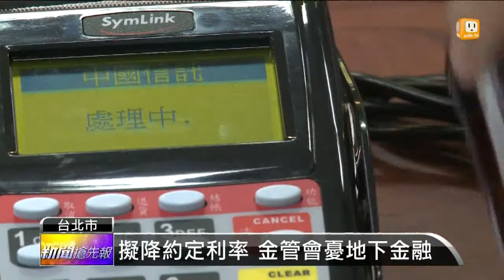【2013.11.28】立院初審 調降約定利率上限16% -udn tv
目前銀行發行的信用卡、現金卡的利率，最高大約20%，有立委認為利率太高，是暴利的行為，因此提案修法，立法院司法委員會下午一讀通過, 將利率上限降為16%完整內容 , FB , Twitter , G+